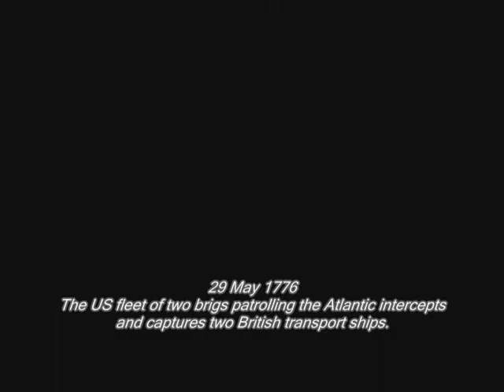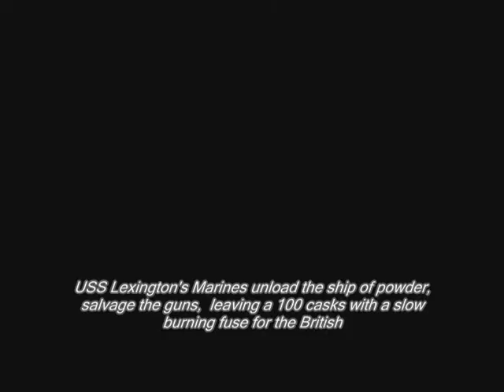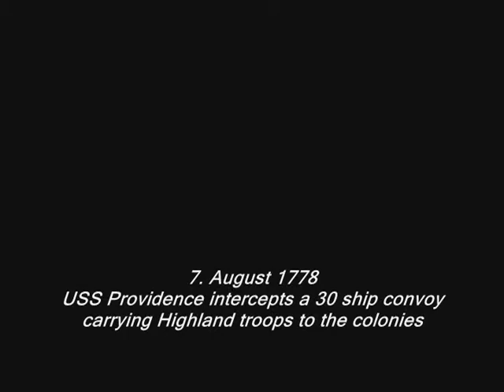Marines-the first 29 Years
Part 2.
Does not include the entire history or fighting record of the USMs during the Revolution or 1800s wars.